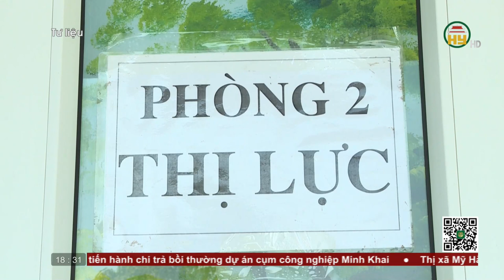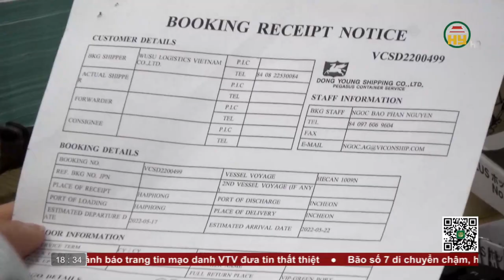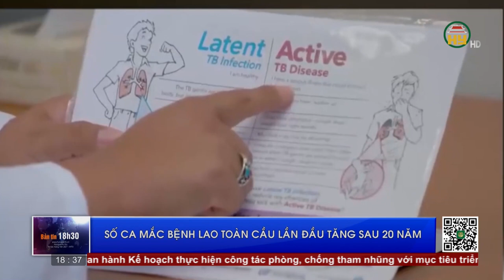Bản tin 18h30 ngày 31/10/2022